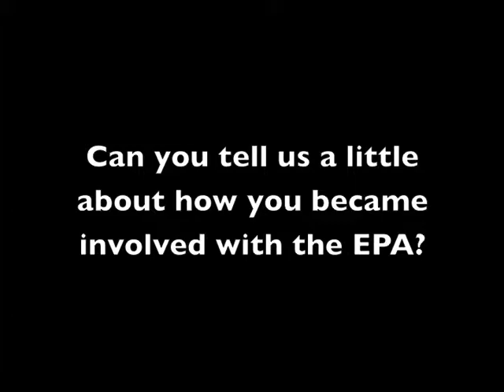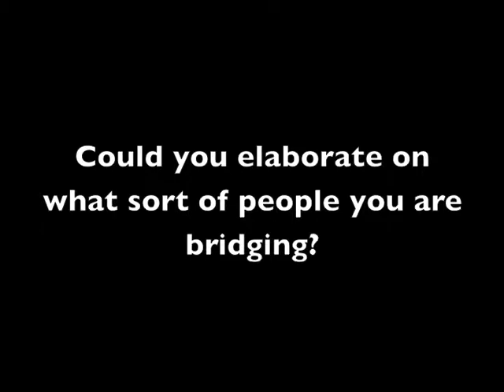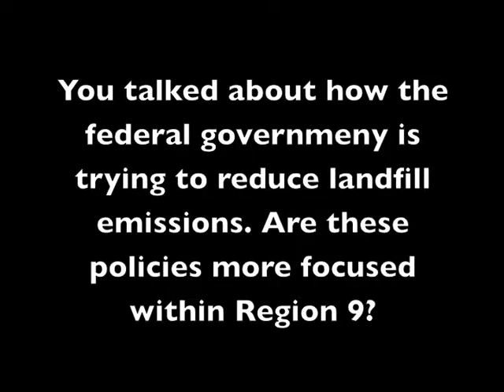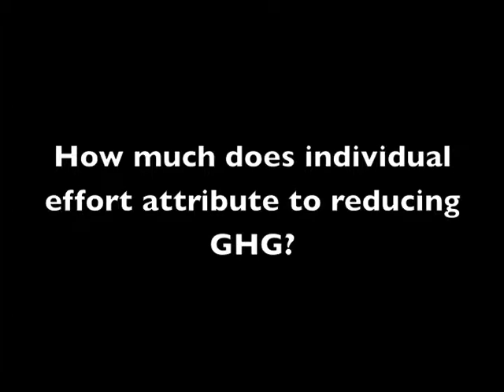Interview with Sarah Rizk